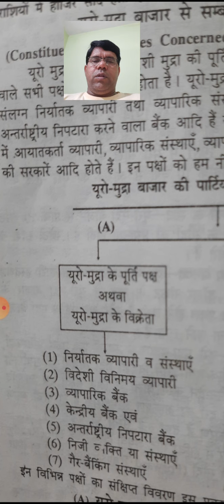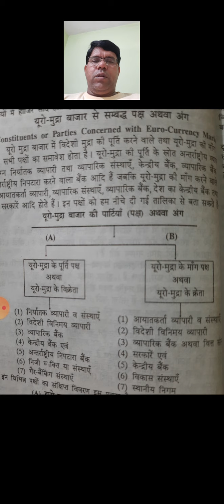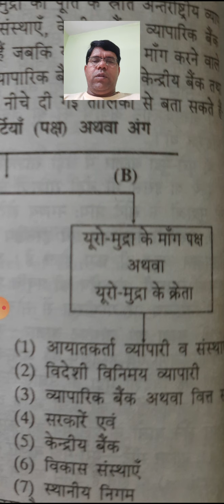यूरो मुद्रा बाज़ार के पक्ष या अंग, B.Com. Part III